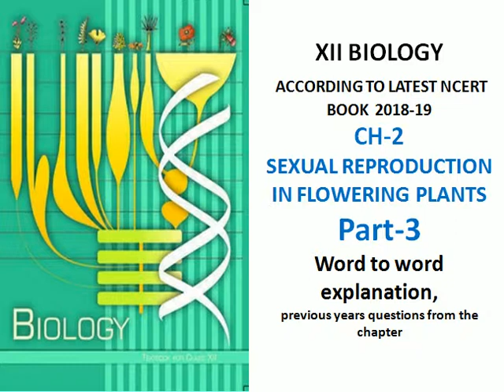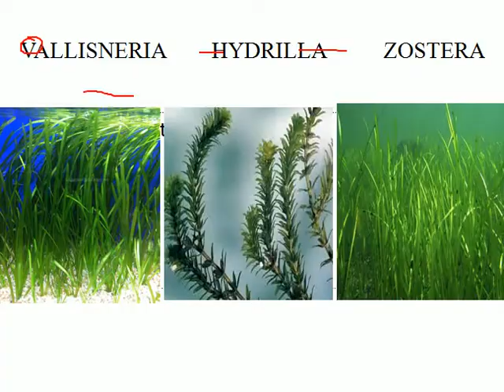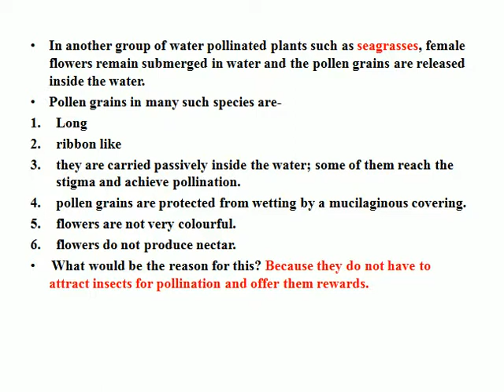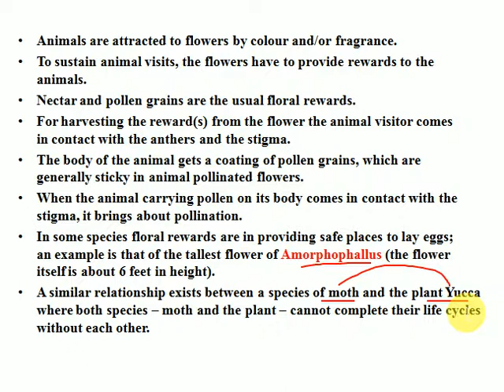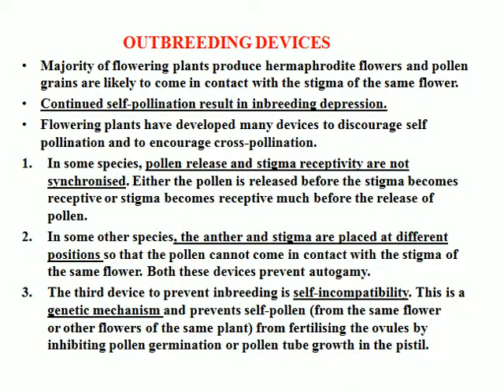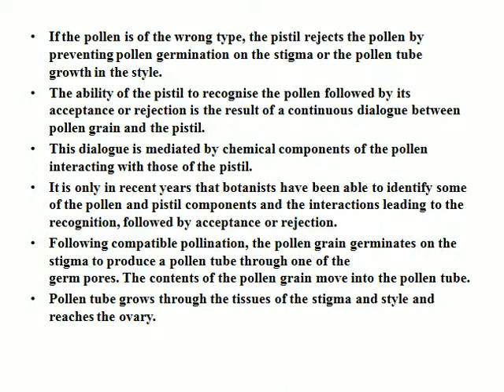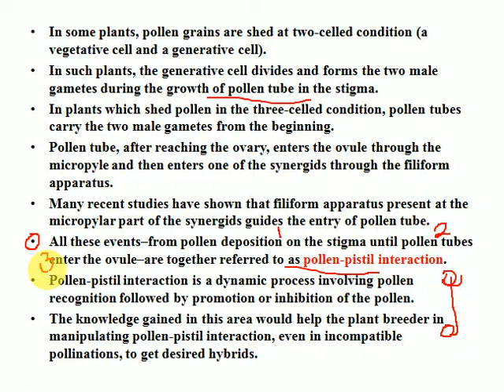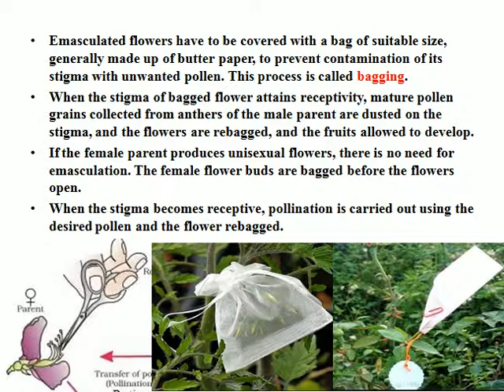XII BIo Ch- 2 sexual rep. in flowering plants part-3 word to word explanation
This video has word to word explanation of Ch- 2 sexual reproduction in flowering plants part-3.

-Chemicals for colour, pungency and bitterness in food रंग, तीखापन और भोजन में कड़वाहट के लिए रसायन

-58 spices, herbs and condiments with scientific names and families मसाले, जड़ी बूटी के वैज्ञानिक नाम